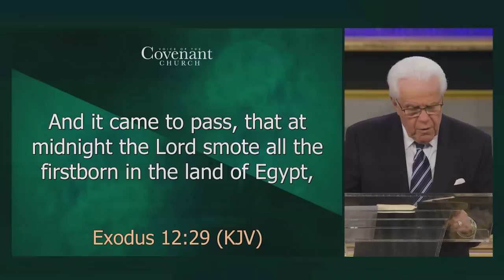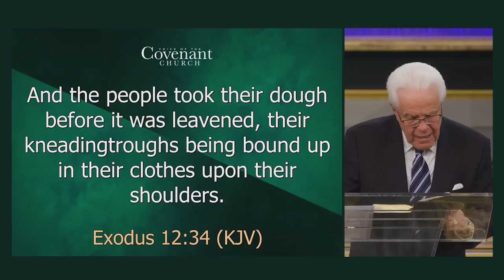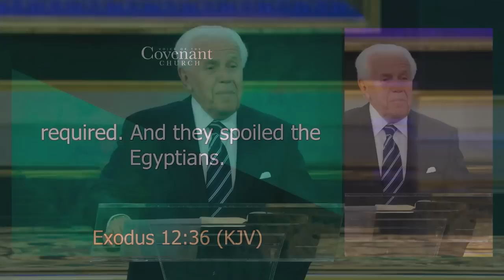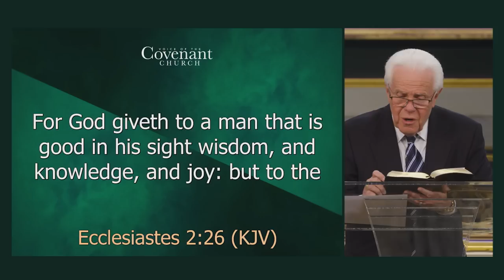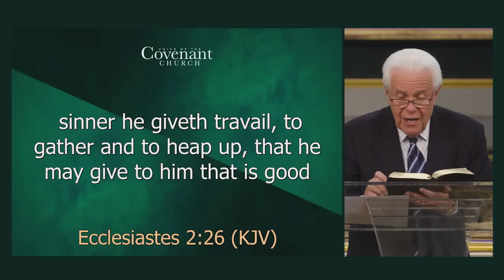The Big Payoff (November 20, 2022) | Jesse Duplantis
The BIG Payoff is coming! Are you ready? Jesse’s message from Exodus 12, will set your faith on fire as you prepare for a tsunami of spiritual, physical, and financial blessings!